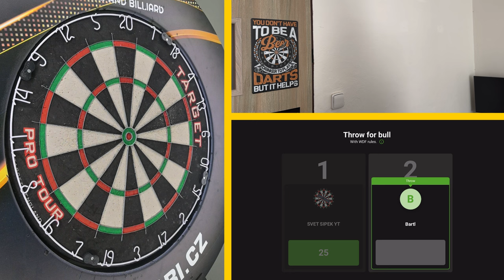MATCHDAY MONDAY #20 - POPRVÉ ŽIVĚ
V dnešním 20 dílu série Matchday Monday jsem vyzkoušel dát šanci šipkám  Target CRUX jpn Justice 21g spolu s Condory 120. Dnes si poprvé přes scolii zahrajeme live hru proti mému kamarádovi Michalovi.

Scolia Home se skládá ze dvou hlavních fyzických součástí: kamer a procesorové jednotky. Procesorová jednotka vypočítává skóre každého hodu v reálném čase pomocí snímků z kamer.

Na tento systém mám i vlastní video, kde ho unboxuji a skládám.

V případě, že máte zájem se na mém kanále objevit, popřípadě se na mé tvorbě videí materiálně podílet, můžete mi své nabídky psát na email

Pokud chcete sledovat můj šipkový progres a dění z šipkového světa, doporučuji navštívit můj instagram, kam dávám novinky nejen ze světa, ale i z mého osobního života a dozvíte se tam také, jaká videa jsou v plánu do budoucna.